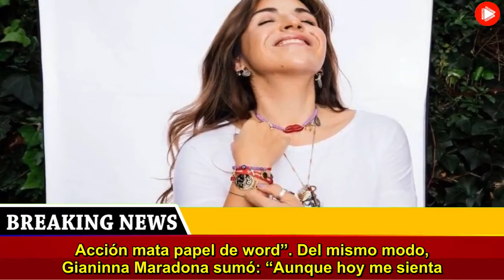“En la misma habitación” se reveló lo que nadie esperaba sobre Gianinna Maradona